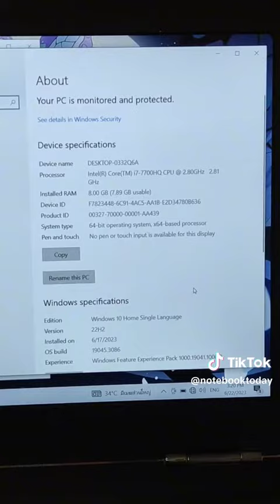โน๊ตบุ๊คเกมมิ่งมือสอง Hp OMEN 15-AX202TX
HP OMEN 15-AX202TX
i7-7700HQ (2.80 GHz upto 3.80 GHz)
GTX 1050 (4GB)
Ram 8GB
HDD 1T
SSD 128GB
จอ 15.6 FHD
คีย์บอร์ดไฟสีแดง
ดูหนัง ฟังเพลง พิมงานทั่วไป
งานกราฟฟิค งานตัดต่อ
เขียนแบบ เล่นเกมได้